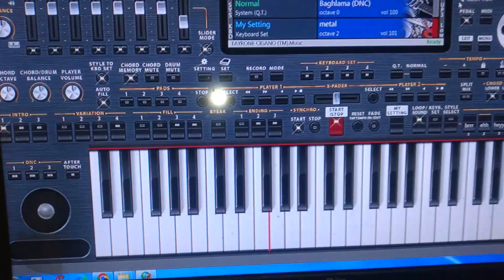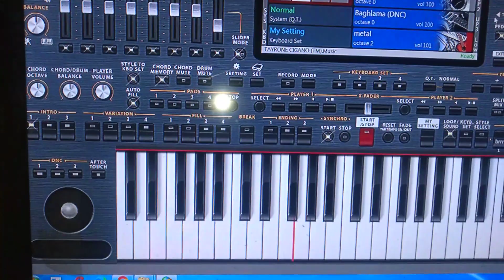ORG 2020 RITMO SERESTA TAYRONE CIGANO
ORG 2020 SERESTA RITMO TAYRONE CIGANO